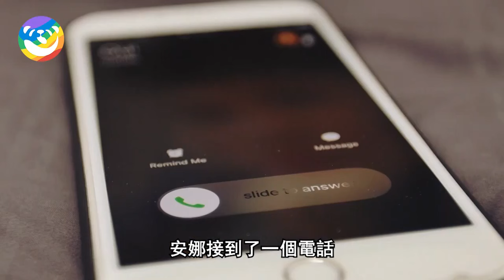雄獅偷襲受傷河馬，小河馬竟衝出來拼死護母，最後的結局讓人意外！暖心